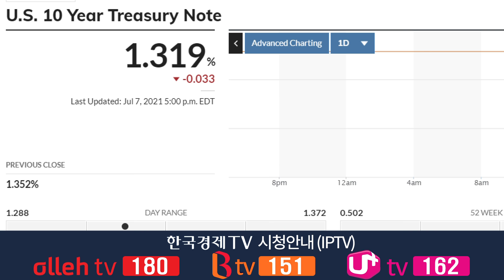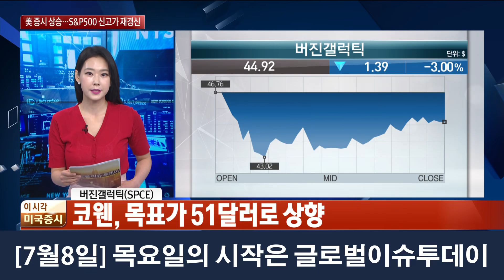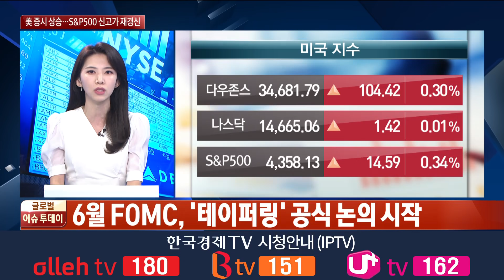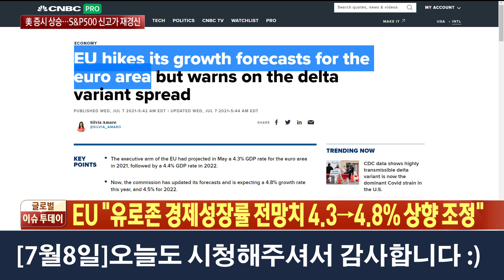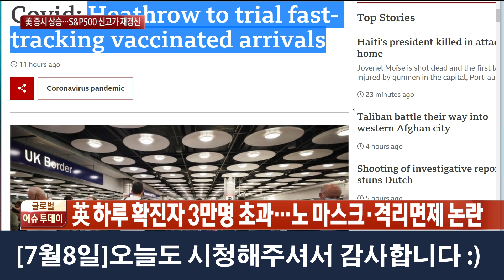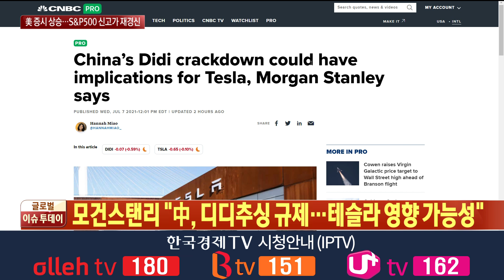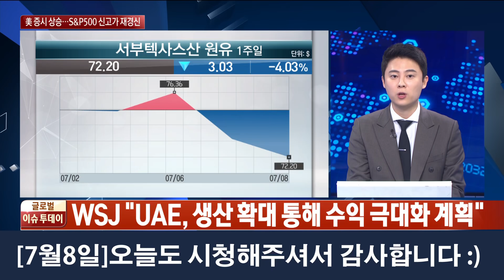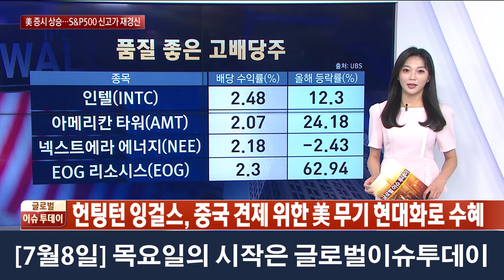오늘장 놓쳐선 안 될 당신이 잠든사이 일어난 해외 이슈 7 / 출근전 꼭 봐야하는 글로벌 이슈 / 한국경제TV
00:00 글로벌이슈투데이
06:41 FOMC 의사록 "조기 테이퍼링에 인내심"
09:34 EU, 유로존 성장률 전망 4.3%→4.8% 상향
11:50 '잡히지 않는 코로나' 도쿄 긴급사태 재선포
14:32 中, 디디추싱 규제 테슬라도 긴장?
17:13 UAE vs 사우디 이유는?
19:31 월가 IB 종목 탑픽

○전세원 한국경제TV 앵커
○박고운 한국경제TV 외신캐스터
○강다은 한국경제TV 외신캐스터
○홍성진 한국경제TV 외신캐스터
○전가은 한국경제TV 외신캐스터